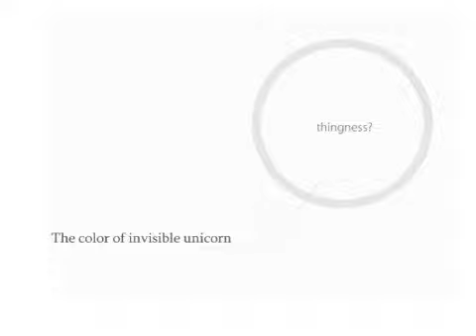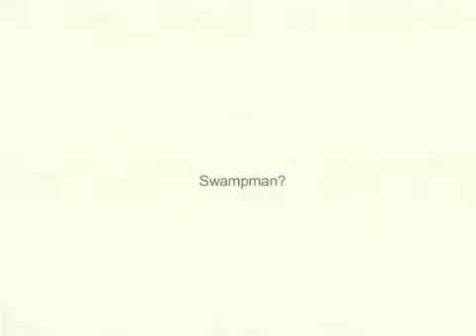「思慮するゾンビ」歌わせて頂きました。/iciko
■ニコニコ動画版：2010/11/02 06:01

vocal&MIX:iciko
■ニコニコ動画マイリスト